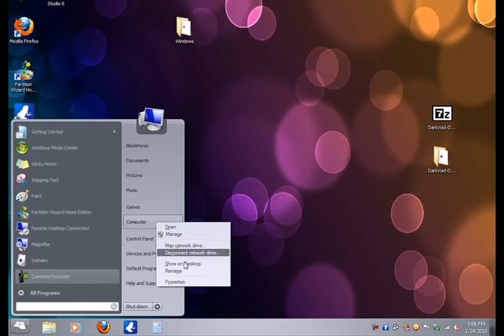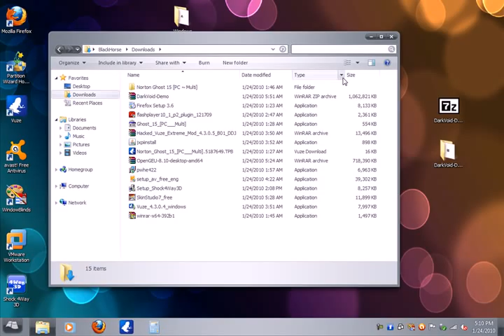WindowBlinds 7 Short Preview Windows 7, Vista Support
Just showing off Stardock WindowBlinds 7 running in Windows 7 Ultimate with a PNY GeForce 9800GT XLR8 Performance Edition. AMD 64 X2 5600+ Dual Core Processor, 2GB DDR2 667Mghz Ram, 160GB HDD SATA,